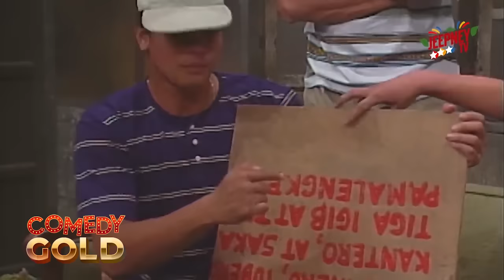COMEDY GOLD: Palibhasa Lalake Ex Files | Richard Gomez x Sharon Cuneta